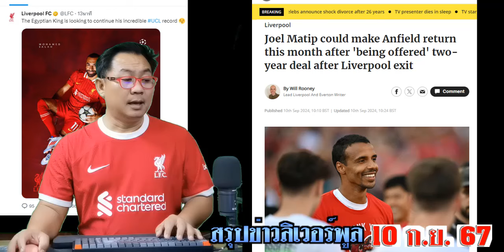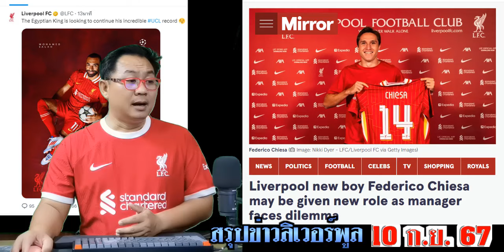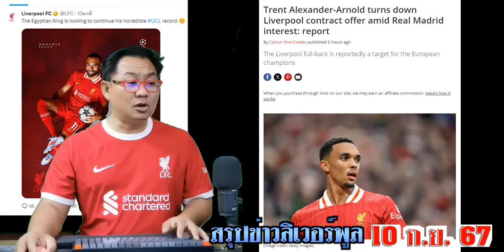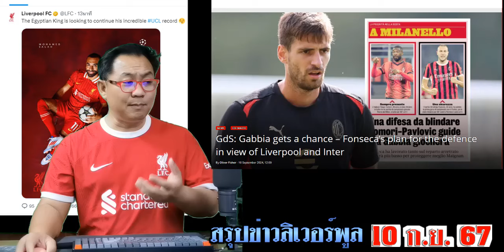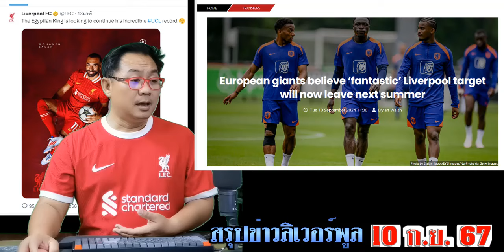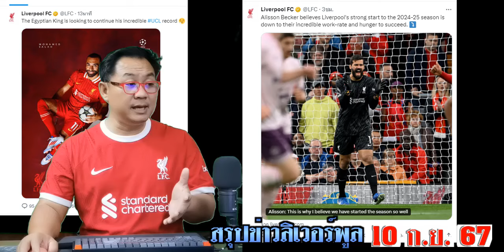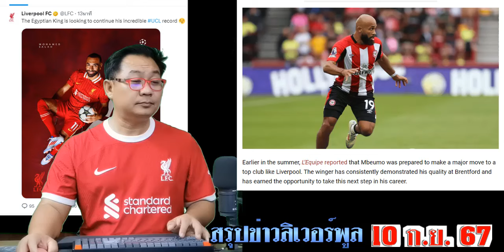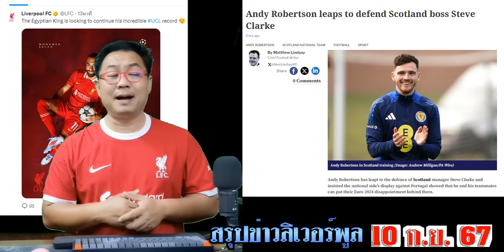สรุปข่าวลิเวอร์พูล​ ล่าสุด 10 ก.ย. 67 เวลา 19.55 น. - ฮาโต้ออกอาแจ็กซ์! เทรนฯอำลาหงส์? เกม 7เกมหนัก?